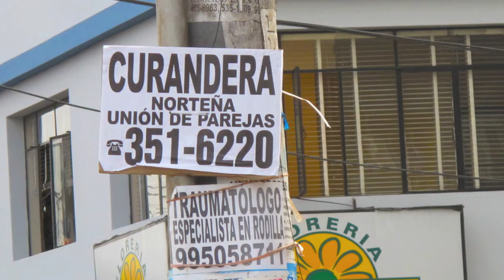Sorpresas limeñas # 2.mov